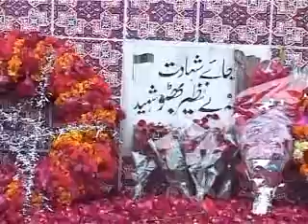Banazer Barsi Report by Sajjad Mashwani..flv